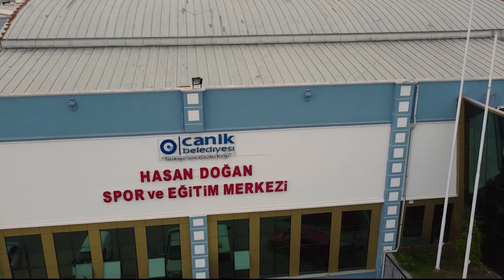Canik Belediyesi Spor Okullarımız devam ediyor 🏃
💫 Farklı spor branşlarında gerçekleştirdiğimiz ücretsiz eğitimlerimizle çocuklarımızı sporla buluşturuyor, geleceğin şampiyonlarını yetiştiriyoruz.

☎️ Detaylı bilgi: 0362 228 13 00
📍Kayıt için: Canik Belediyesi Hasan Doğan Spor ve Eğitim Merkezi